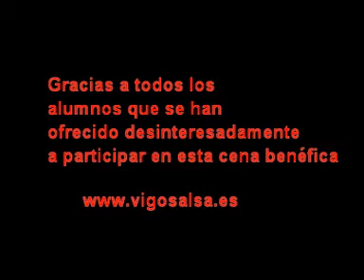Rueda Cubana 2012.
Exhibicion Rueda Cubana Vigosalsa. 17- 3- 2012
Redondela.  Cena Benéfica a favor de la Asociación contra el cancer. Salones Monasterio de Redondela